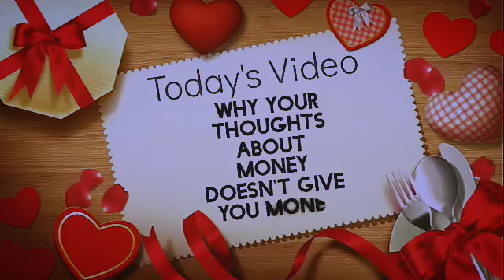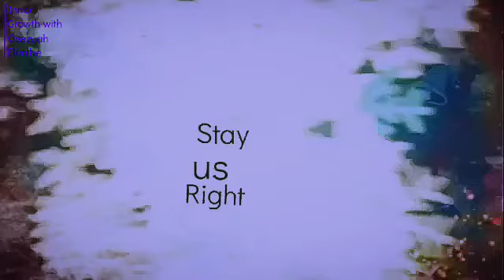Why your ThoughtsAboutMoney Doesn't Give you Money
Why your Thoughts About Money Doesn't Give you Money sheds light on why the human system is both a Projector and a reflector.

It explains that human beings are basically Screens reflecting contents from their environments, and not their own contents.

This explains that Thinking Is Not the Problem, but the Content of the thought may be the problem. Thinking of money from the perspective of Lack is what denies the thinker the money, What we spend our time with mentally conditions our life.

The inner growth approach in thinking is to look at things from the positive perspective by using the resources of mind to its fullest in our favour

sadly many thoughts are loaded with perpetual lamentation, lack of security and the protection of the background of negativities.

Title: "Hananaye"
Composed, Performed and produced by
Collins Sampson and Akintayo for Osezuah Anthony Elimihe